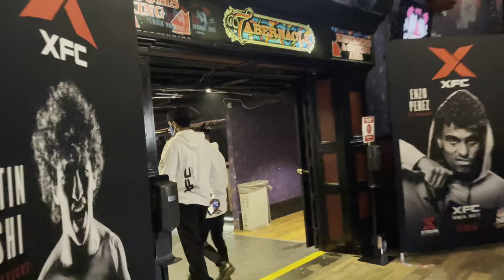XFC 43 ATL Vlog 3 (Final) ລວບລວມວິດີໂອບົນສັງວານກົງເຫັລກຂອງທິດນີ້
Here is my final Vlog for my fight week I’m ATL. I am very grateful I had such a great team with me for the fight week. I learned so much from my brother and World champion Adriano Moraes, Master Jucao didn’t came through with all the plugs we needed for fight week in ATL. My wife did an amazing job organizing everything as always. The XFC team did an incredible job all week. Very grateful for the win!!! On to the next.

Song- sophana channel